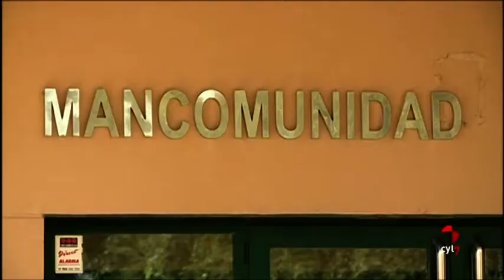La Junta homologa a los bomberos profesionales con la policía local